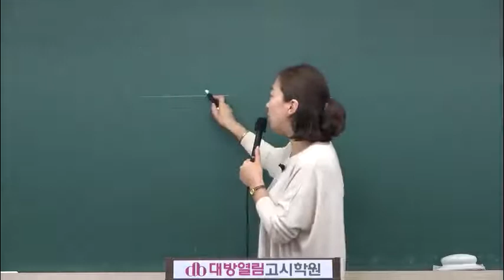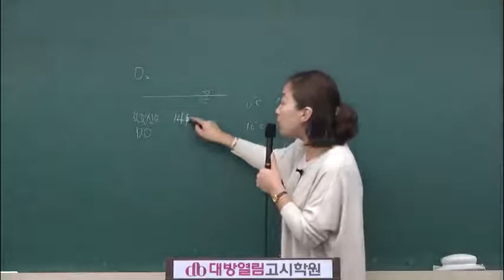환경직 환경연구사 인강 2020년 시험대비 평혜림 환경공학 수질 대기 12강